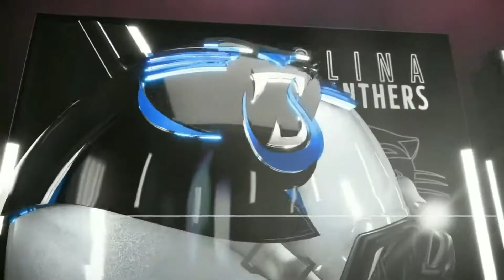Madden 19 Philadelphia Eagles Franchise Mode |EP.44| Can Easton Stick Around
With the departure of Nick Foles and J.T. Barrett the Philadelphia Eagles are looking for the next back up to their franchise QB.